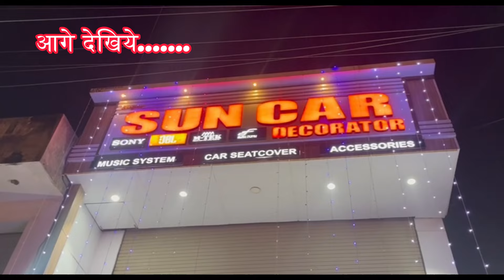REWA ट्रांसपोर्ट नगर चोरों का पसंदीदा अड्डा सन कार डेकोर के मालिक ने किया बड़ा खुलासा